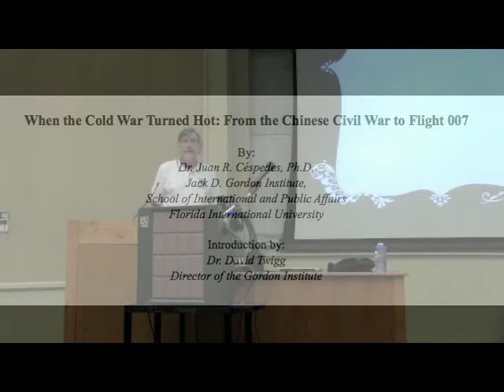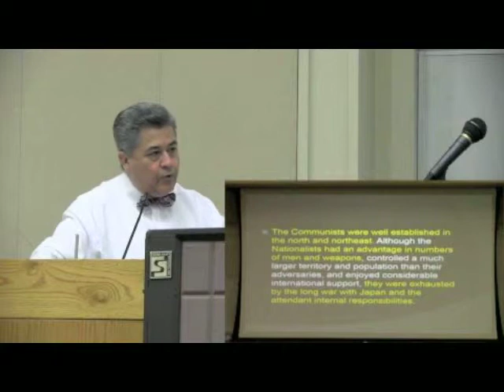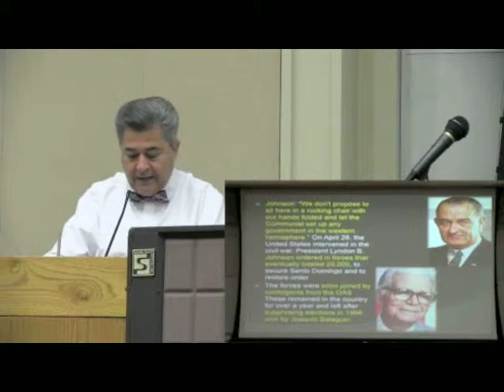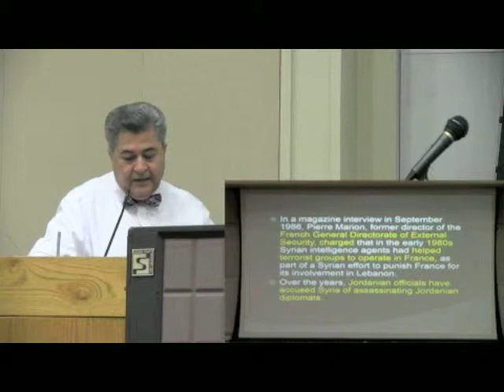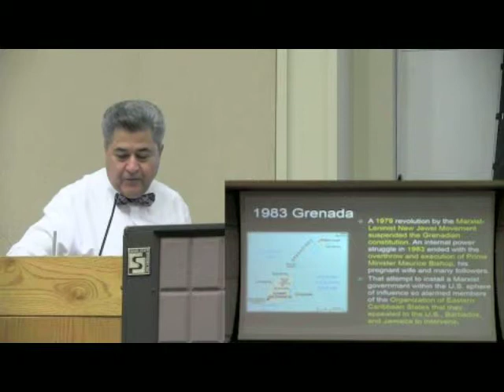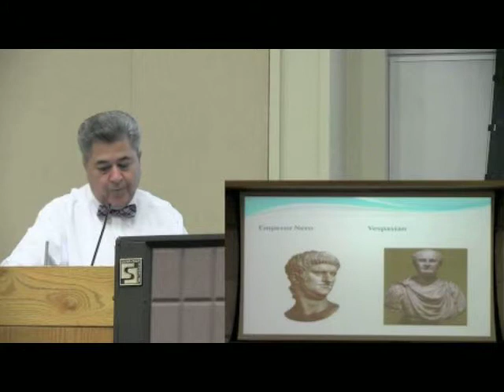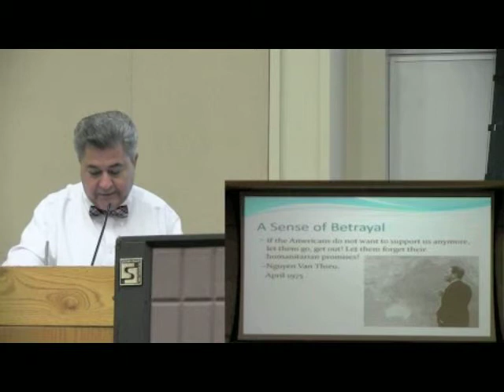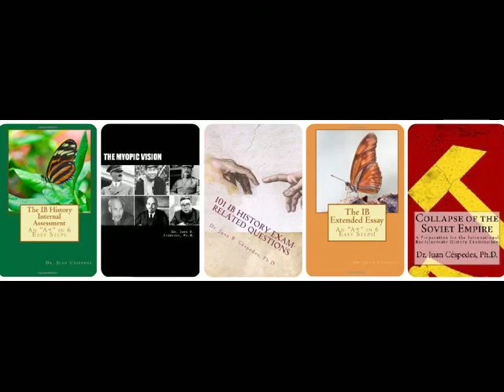When the Cold War Turned Hot: From the Chinese Civil War to Flight 007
Lecture by Dr. Juan R. Céspedes, Ph.D., at the Jack D. Gordon Institute for Public Policy and Citizenship Studies, School of International and Public Affairs, Florida International University